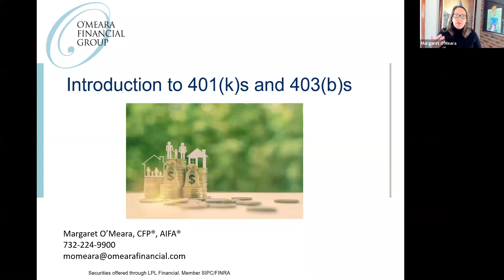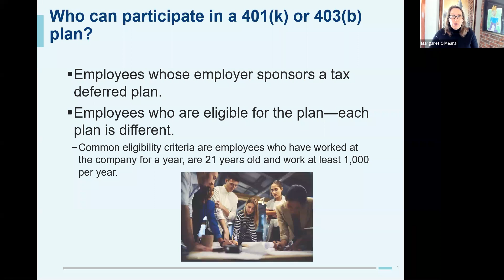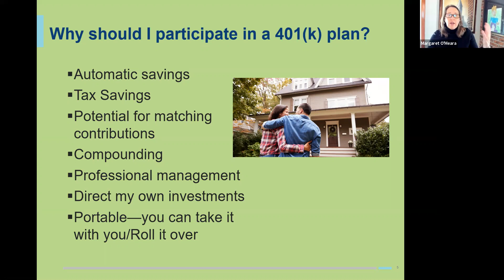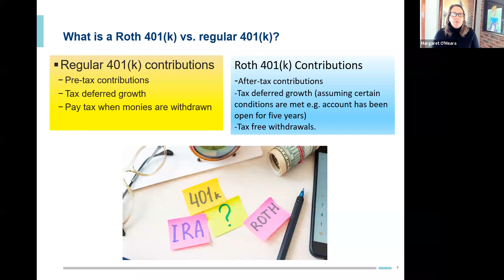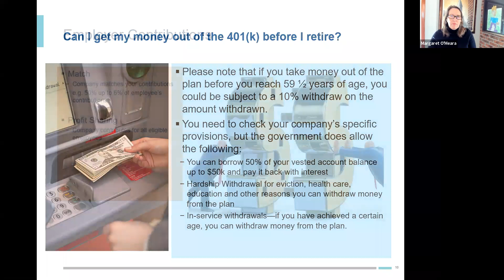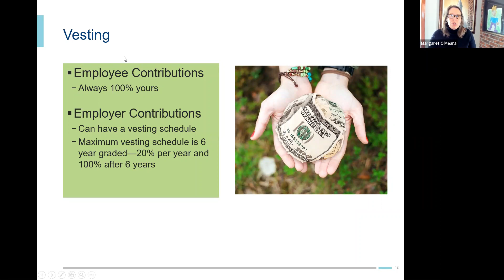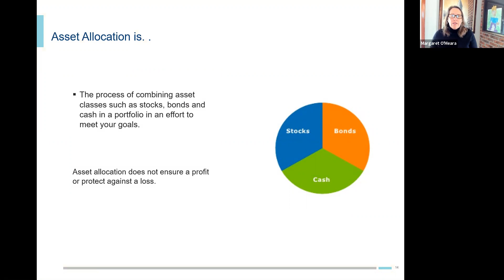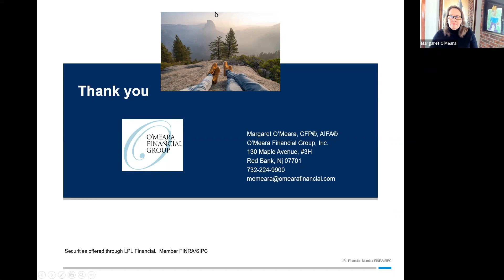Introduction to 401ks and 403bs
This video gives you a primer on the ins and outs of 401k and 403bs.